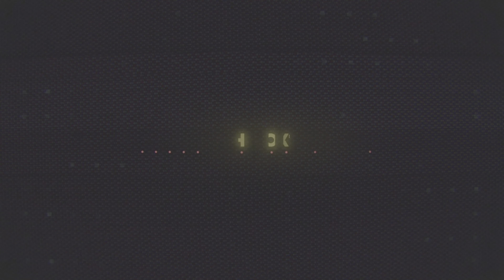Action Bronson vs Dr DisRespect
Action Bronson vs Dr Disrespect is a celebrity scrap of two heavyweights in the entertainment business. Action Bronson makes his debut against of the gaming industry top streamers Dr Disrespect in this epic clash.